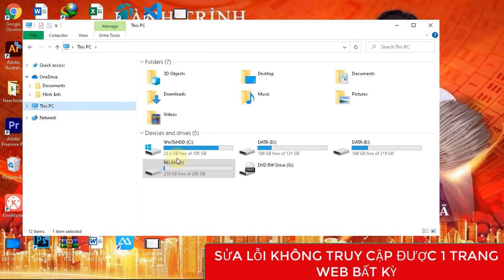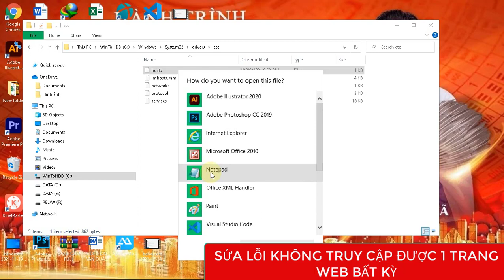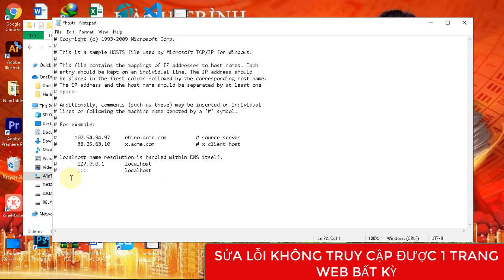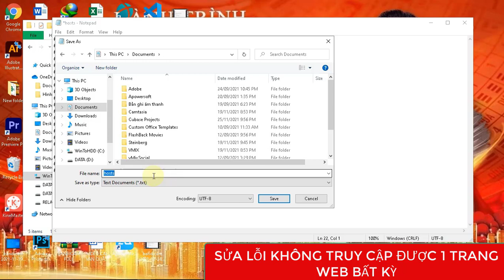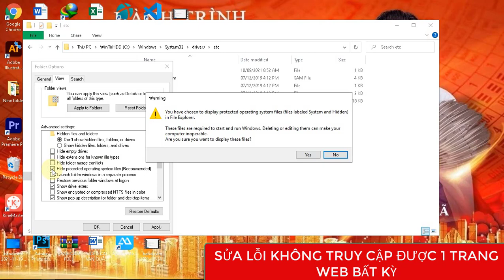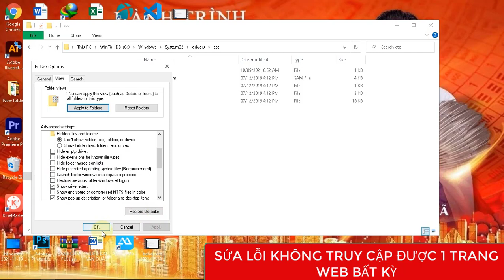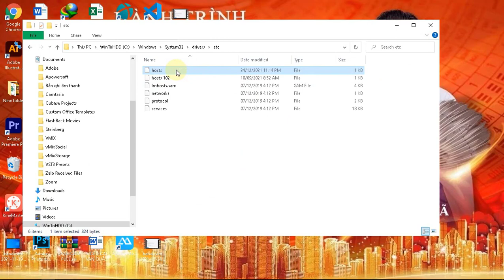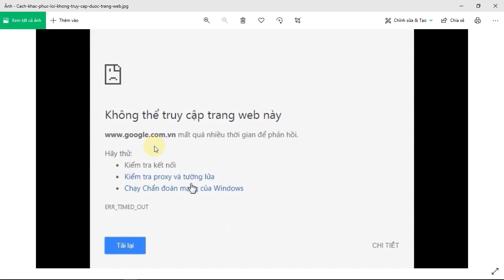Sửa Lỗi Không Truy Cập Được 1 Trang Web Bất Kỳ trên máy tính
Sửa Lỗi Không Truy Cập_Không Truy Cập Được 1 Trang Web
Sửa lỗi không truy cập được trang VMIX
|theo quan điểm của riêng mình|  Trang Web Bất Kỳ trên máy tính
Các lỗi thường  gặp là do:
1 là bạn không  chấp nhận cookies của trang web đó
2 là windo tự chặn những trang web đọc hại
3 là các bạn đã cài 1 bản crack của trang  web đó
4 là bạn đã chặn internet của ứng dụng  đó trong  |outbound rule _của Windows  defender Feriwall |
Cách sửa lỗi
Bạn vào ổ C  - windows  - system32  - drivers  - etc - mở file host |trên cùng| = notepad
Sau đó xóa hết các dòng phía dưới chữ localhost.cuối cùng.như video nhé.
Và làm theo các bước khá phức tạp trong video nhé
Chúc các bạn thành công! Và thấy hay đừng quên đăng ký ủng hộ kênh nha bạn!